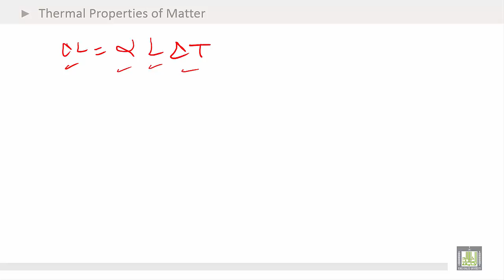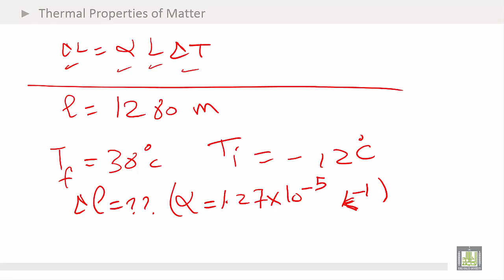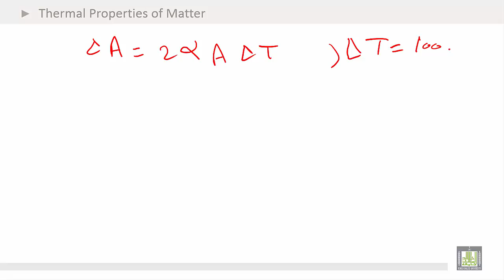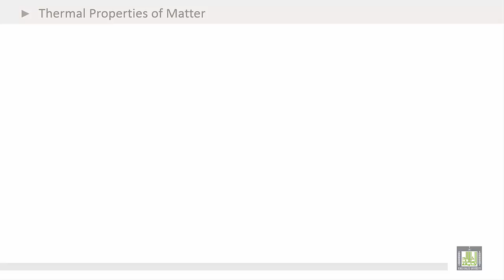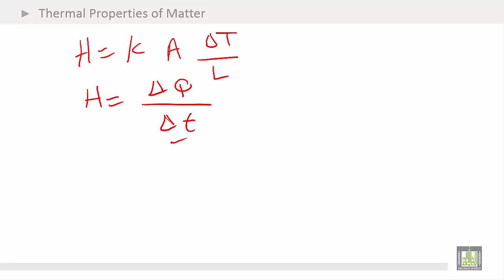Physics Introduction | Ch6 | Thermal Properties of Matter | Examples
Examples